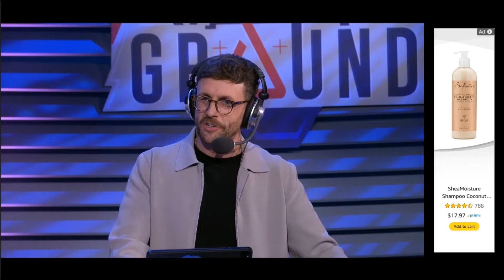Valorant C9 vs G2 match3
Valorant C9 vs G2
Match 3.